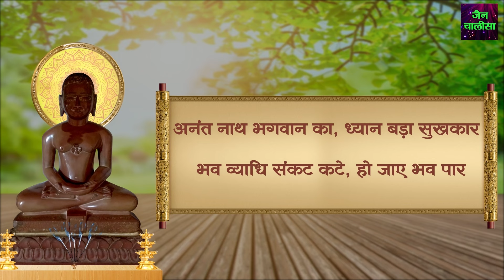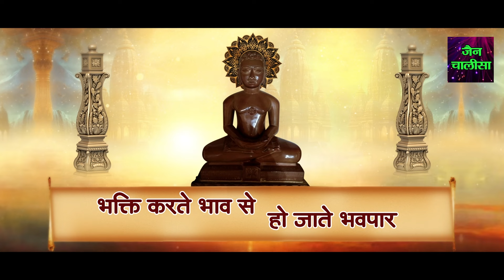जिस घर में जैन चालीसा का ये शक्तिशाली पाठ होता है वहां दुर्भाग्य, दरिद्रता, भूत प्रेत नहीं आते है